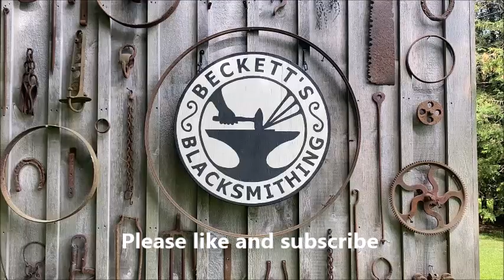Restoring a Broad Axe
At first glance this axe looked like scrap metal.  It had some cracks and a big chunk missing out of the side.  After further inspection I determined that it had a wrought iron body with a carbon steel bit forge welded in place meaning this is quite an old axe and definitely worth saving.  This video shows the process I took to turn this piece of junk into a usable practically new broad axe.  The axe will be going to a spoon carver who will get many years of service out of this classic beauty.

Beckett’s Blacksmithing
At Beckett’s Blacksmithing I specialize in hand forged products and custom decorative ironwork.  I use traditional tools and methods and heat my steel in a coal fired forge.  In addition to this, I use modern tools such as welders, power tools, and gas torches to bring this ancient trade into the modern era.